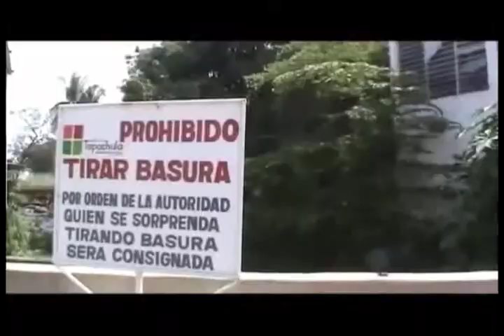Aplicarán sanciones para quien tire basura en Tapachula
La Dirección de Ecología en Tapachula, en coordinación con la Secretaría de Seguridad Pública Municipal, están realizando operativos, en el que a través de patrullas ecológicas, se sancionan a quienes se sorprendan tirando basura en este municipio.
El objetivo es mantener una ciudad de primer nivel, evitarla contaminación ambiental, fomentar la cultura de la limpieza y crear una mejor imagen que impulse el turismo en la zona.